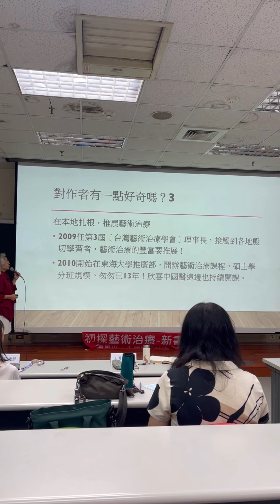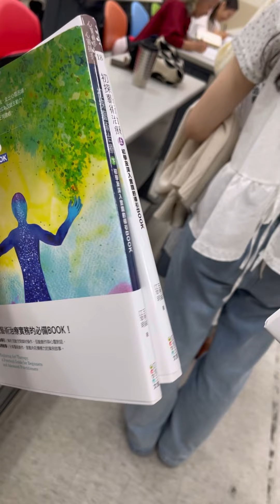參加藝術治療老師新書分享會#藝術治療